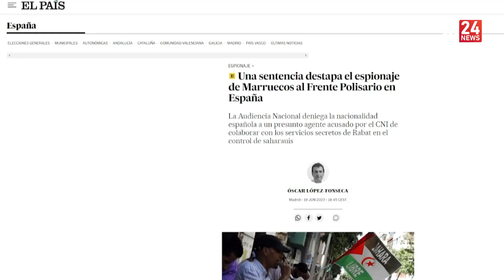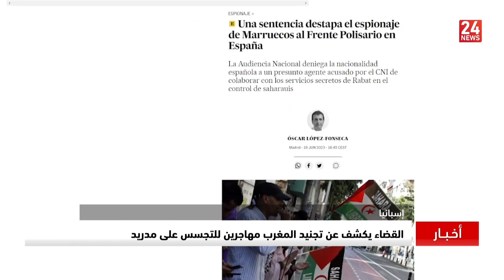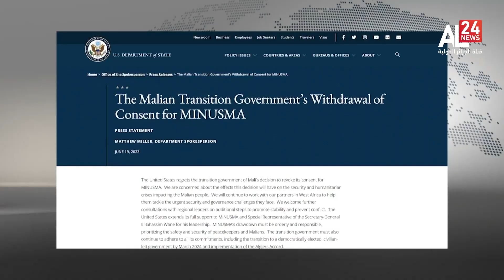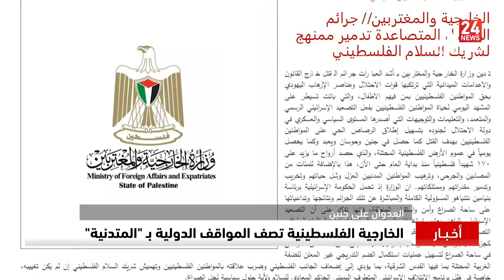الرئيسية 20:00 | 20 06 2023